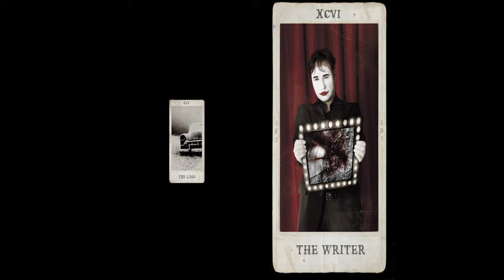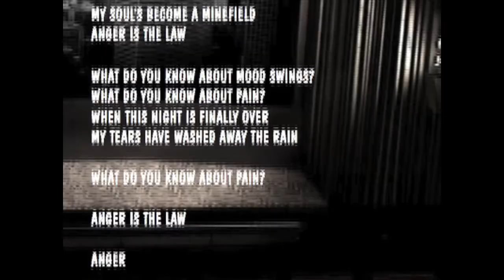Ghost & Writer: Minefields, featuring Miss FD (from Shipwrecks)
"Minefields "is a Ghost & Writer song from "Shipwrecks", their 2011 album. It features Miss FD.